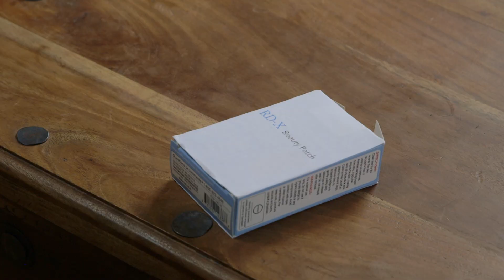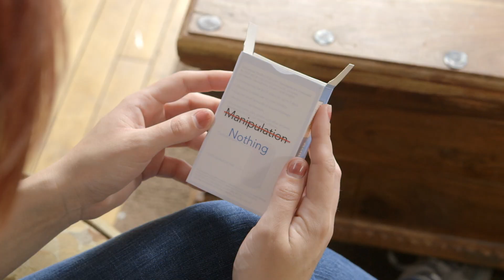Dove: Patches - Honest Version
At Pigeon, we are committed to creating a world where beauty is all that matters. So we created Pigeon: Patches and invited women to discover how the right state of mind, with a little help from us, can unlock a powerful feeling of beauty that lives inside all women. Become part of the journey that will empower women around the world with the message that beauty is a state of mind, endearing you to our brand and thus buying our products.